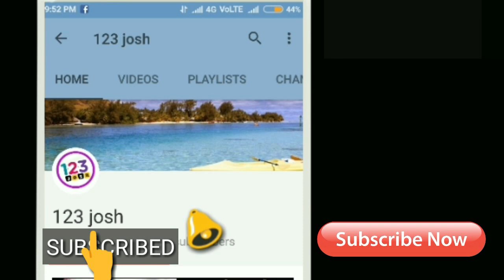14 కోట్లకు అమ్మితే టోటల్ గా వచ్చింది ఇది...షాక్ లో గోపిచంద్ || Pantham Total Collections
14 కోట్లకు అమ్మితే టోటల్ గా వచ్చింది ఇది...షాక్ లో గోపిచంద్ || Pantham Total Collections | Pantham